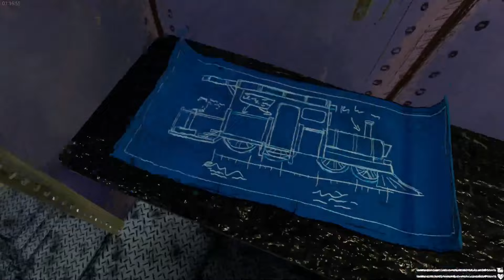〝人喰い機関車トーマス〟に襲われるホラーゲームの結末が衝撃的過ぎた【チューチューチャールズ/Choo-Choo Charles】第5話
いざ、忘れられない戦いへ――。

ネットで話題になりました！人食い化け物機関車から逃げながら戦います
Steamでやってるよ日本語にも対応！
脚は間違いなくクモ！蜘蛛と機関車のハーフ？
ポストきかんしゃトーマス
そしてエンディングへ

面白いゲーム実況動画を作るためにブキヨウながら試行錯誤中。
視聴𝕊ℙ𝔼ℂ𝕀𝔸𝕃 𝕋ℍ𝔸ℕ𝕂𝕊@

-𐚅 𐚅-

-𐚅 𐚅-

Doneruとは？▶︎クリエイター支援の外部スーパーチャット。
視聴者はクレジットカード・Paypal・Amazon payを始め様々な決済が可能です。

収益化できていないので赤字での活動になります。ご無理のない範囲で支えていただけたら嬉しいです。
LIVE中は右下に表示され、笑い声のSEが流れガヤの効果が期待できます。
またLIVE外でも受け取れるので磯JINの活動の手助けになります。
100円から可能ですのでぜひ何卒よろしくお願い致します。